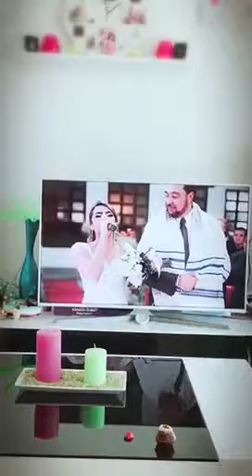Comento relax com Jeje 💕